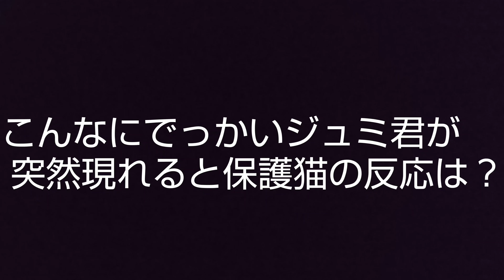こんなにでっかいジュミ君が突然現れると保護猫の反応は？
Self-introduction

If you do n’t protect stray cats in Japan,
It will be like this

★Bitcoin address

3DwrXuCti59fgDssBhWsndEjRUJnnQqfcb

★Ethereum address

0xB01b542dd871A38e537Eb475fc5A2A0FE5b83895

★Ripple address

rLToGPc3AhZCNd3q24QCZRMcd6VpFYEyhg